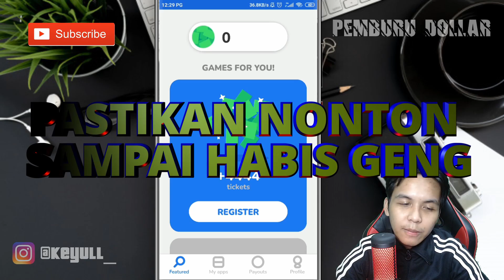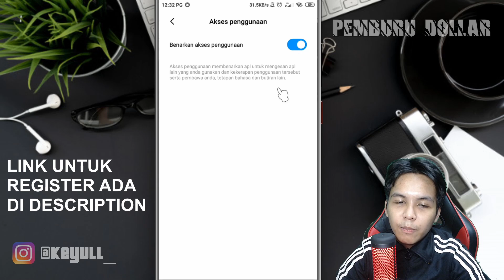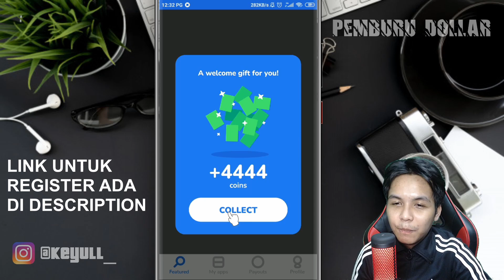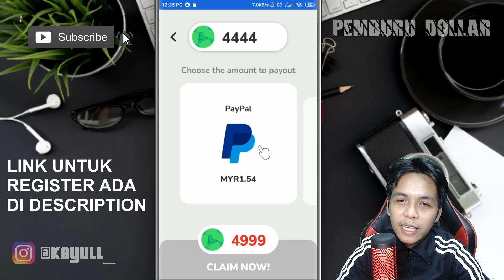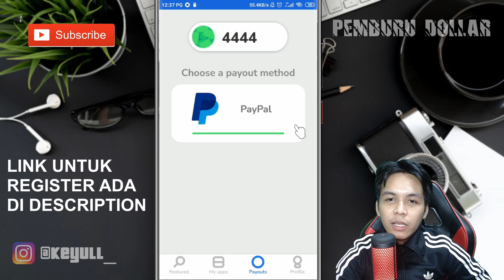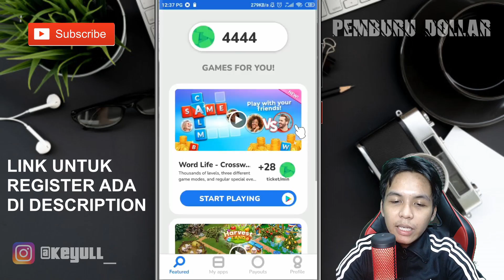Money Well - App Buat Duit ‼️ CARA BUAT DUIT Dengan Handphone Sahaja | 2021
Money Well - App Buat Duit ‼️ CARA BUAT DUIT Dengan Main Game

Hey, just found an App that gives you money for playing games! Discover games and apps that suit you. It is as simple as it sounds: just open the link, download Money Well for free and start playing games. You will receive 4444 coins as a start-up bonus.

Terima kasih :))